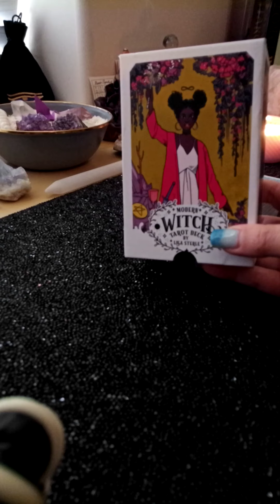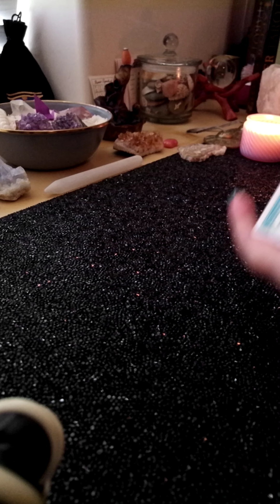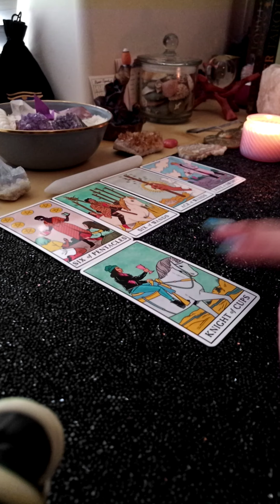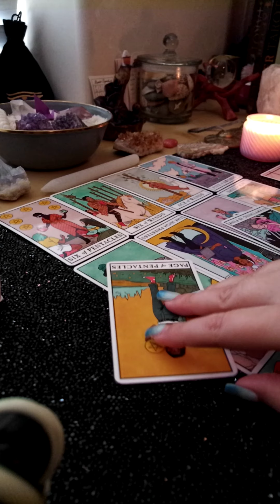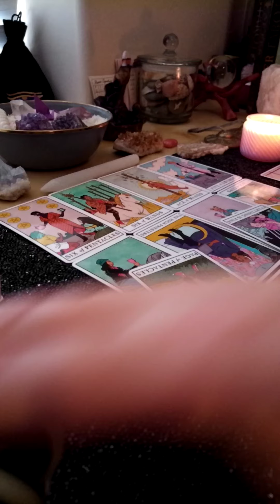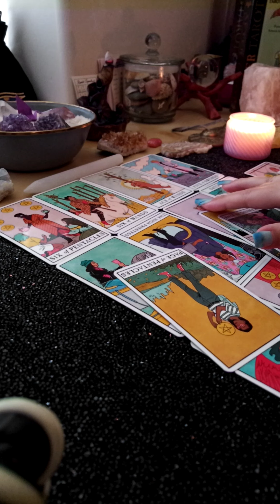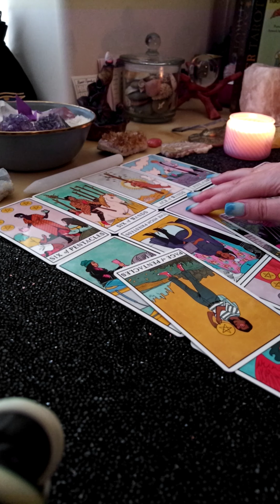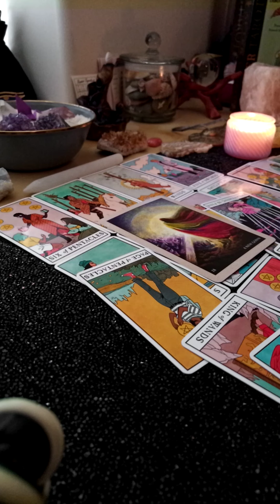VIRGO ♍🌾 Bi-Weekly Reading · March 25 - April 3, 2021 "Power Play In A Power Suit"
Hi Virgo,

This is your Bi-Weekly Reading for March 25 - April 3, 2021 for all Virgos out there.

TAROT/ORACLE DECKS
• Modern Witch Tarot Deck
• After Tarot
• RUMI Oracle